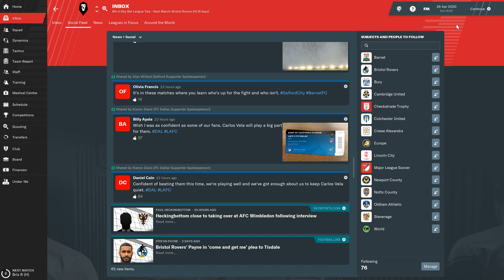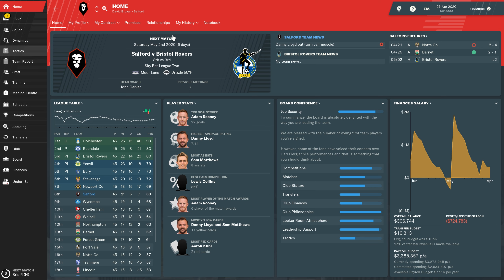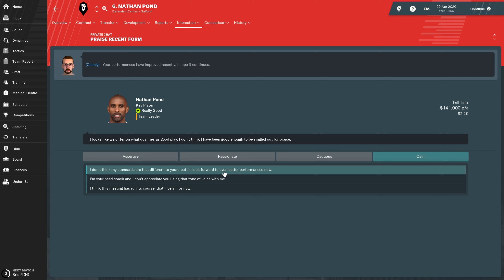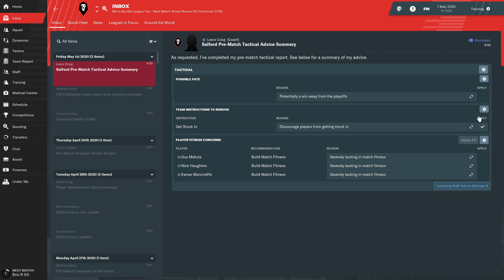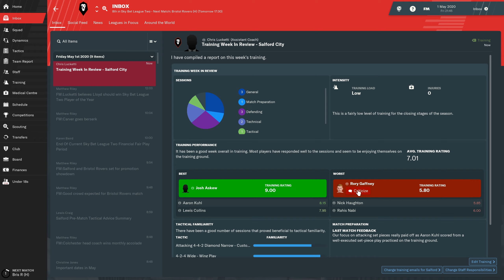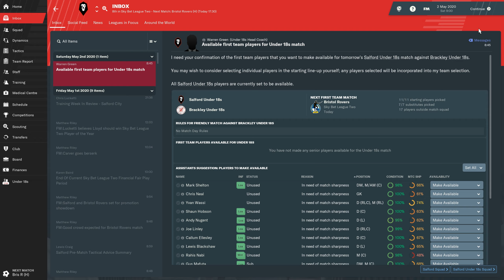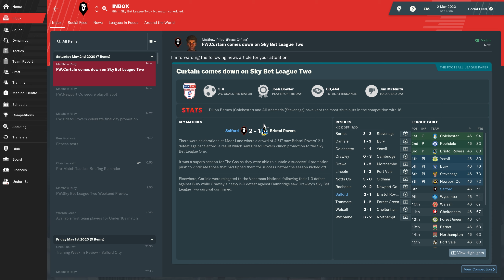Let's Play: Football Manager 2019 - Salford City [Newly Promoted!] - S2E36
Let's Play: Football Manager 2019 - Salford City [Newly Promoted!]

We have been promoted to Sky Bet League Two, which is in the fourth tier of the English football league system! We will be continuing our quest as Salford City F.C., a club based in Salford, Greater Manchester, England. How long will it take us to reach the Premiere Leage?